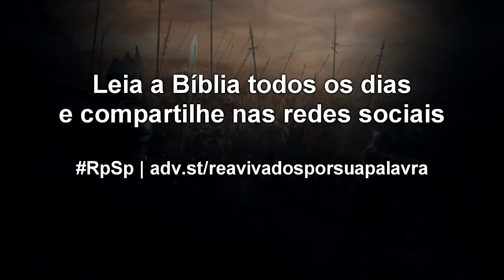1 Crônicas 21 - Reavivados por sua Palavra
Nossas conquistas e sucesso ocorrem graças à bondade e ao poder de Deus. Não fosse Deus, nós seriamos derrotados constantemente e humilhantemente. Por isso, ore a Deus agradecendo-lhe pelas vitórias e êxitos que você tem conseguido.